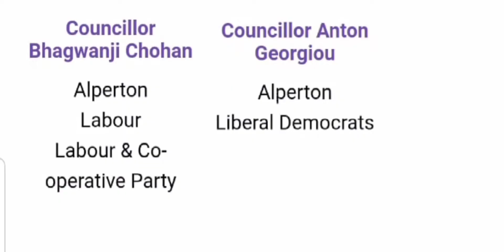Diwali Events @WembleyEalingRoad 24/10/21